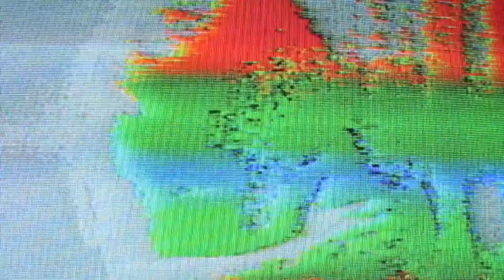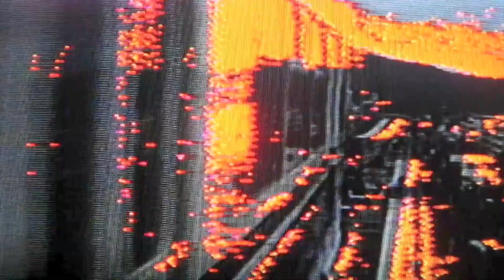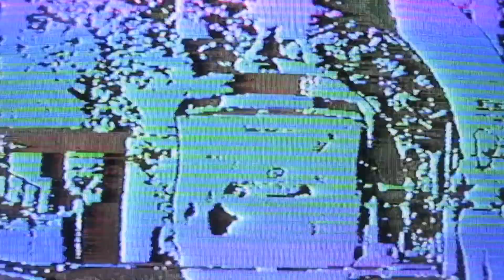Bad Habitz - b2b set cuarentena 004